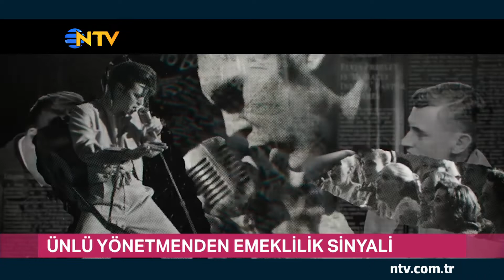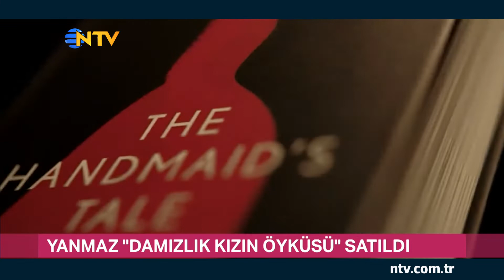"Damızlık Kızın Öyküsü",sansür konusunda farkındalık için "yanmaz" bir şekilde üretildi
59 yaşındaki Avustralyalı yönetmen Baz Luhrmann, bu yaz vizyona girecek ve Elvis Presley'in hayatını anlatan son filmi "Elvis" için heyecanlı olsa da, sinemayı bırakmayı düşündüğünü açıkladı,

İtalya'nın Milano kentinde yer alan dünyaca ünlü opera binası La Scala, 7 Aralık'ta başlayacak yeni sezonun Rus operası "Boris Godunov" ile açılacağını duyurdu,

Kanadalı yazar Margaret Atwood'un ikonik kitabı "Damızlık Kızın Öyküsü", sansür konusunda farkındalık yaratmak amacıyla "yanmaz" bir şekilde üretildi. Atwood tarafından gerçek bir alev makinesiyle test edilen kitap, Sotheby's New York tarafından yapılan açık artırmada 130 bin dolara satıldı.